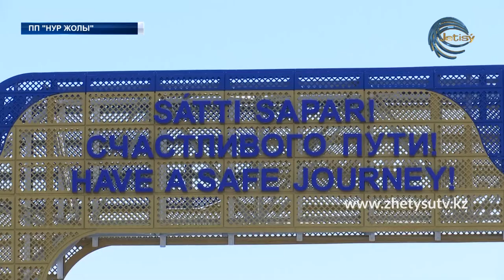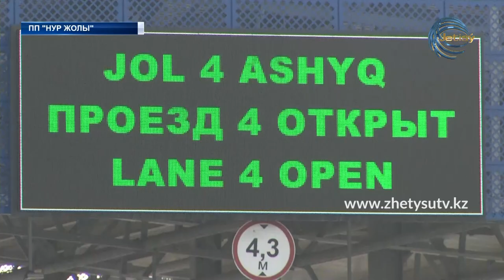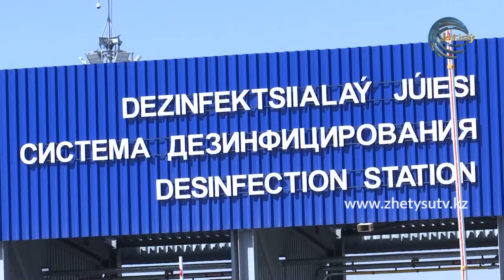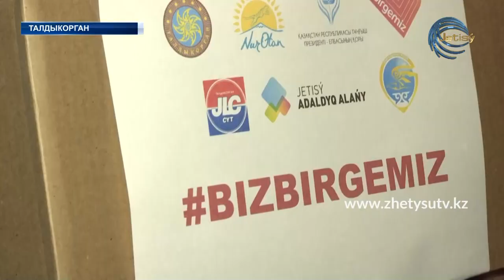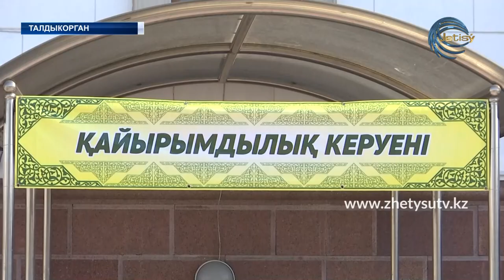НОВОСТИ ДНЯ (26.03.20) 15:20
-Под пристальным вниманием! Из-за ситуации с короновирусом в Алматинской области усилен контроль на пропускных пунктах на казахстанско-китайской границе.

- Талдыкорганский городской филиал партии "Нур отан" совместно с мобильными бригадами из числа волонтеров приступили к адресной бесконтактной раздаче социальных продуктовых пакетов.

- Твори добро. Акции бизбиргемиз и журекжылыуы поддержали священнослужители областного центра.

- В целях предотвращения распространения коронавирусной инфекции и ужесточения изоляционных мер в Казахстане с 26 марта по 16 апреля центры обслуживания населения переходят на дистанционное оказание государственных услуг.